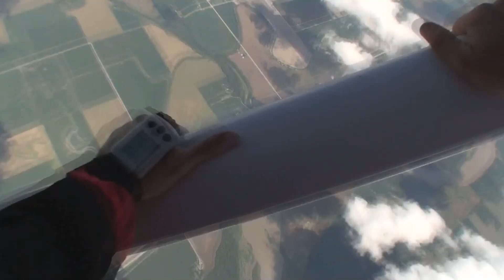K-State Tandem Video Only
You only live once. Better get yourself a video to see it forever.